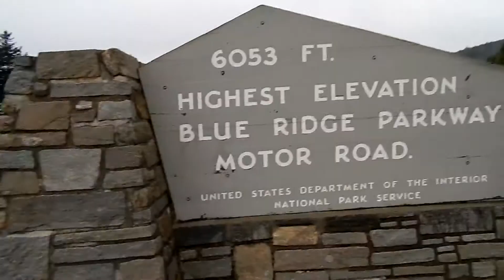Blue Ridge Parkway North Carolina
After being downsized from IBM and Readers Digest, I listed homes for sale in upstate NY. After a bad year in real estate and feeling like I had too much stuff I realized that I was watching my life waste away. I sold many of my personal possessions and converted a Ram Promaster cargo van into my new home.
Now, I'll always have my house with me, wherever I go. I can boondock anywhere with my conversion van. I have been to places as far south as Key West and have plans to go as far west as California. I will travel the continental 48 with a free spirit, playing my songs on my guitar for whoever will listen.
I don't know how long I will do this, but will do it as long as I want.
I hope to make many friends along the way.
This video is my experience on the Blue Ridge Parkway in North Carolina. Too bad it was rainy.